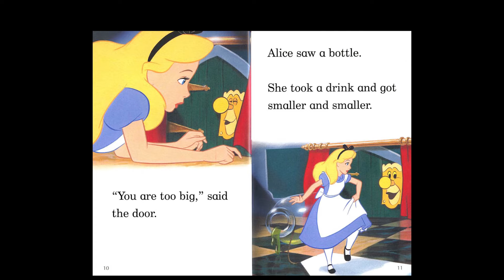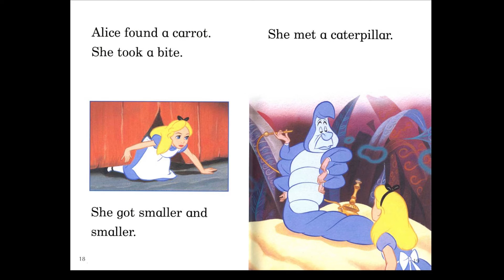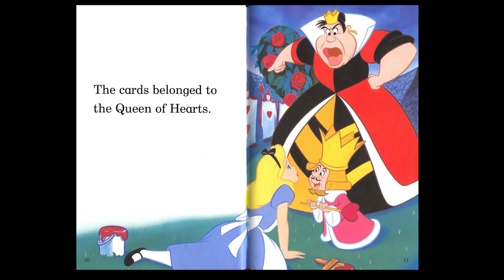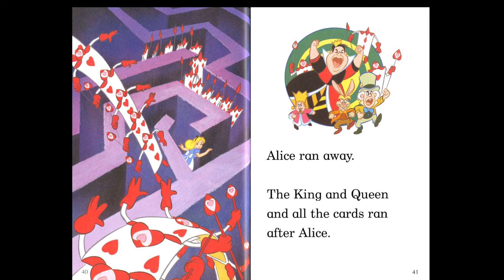Alice in Wonderland fairy tales//2022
Hello. Today i am going to read a story called Alice In Wonderland.
Once upon a time a little girl Alice was sitting on a tree. Her sister and Alice was reading a book while reading a book Alice fell fast asleep and she was in her dream and she was chasing a white rabbit through a small cave. What happened next you have to watched this story till end.